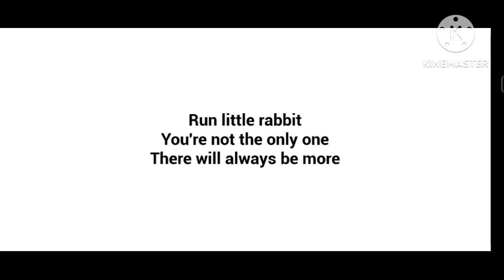Story of the monster baby part 2